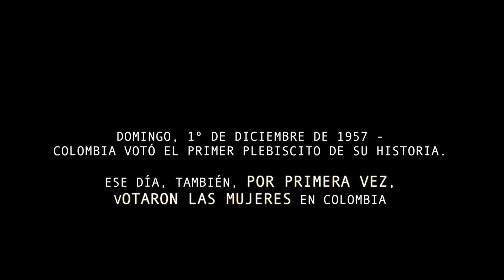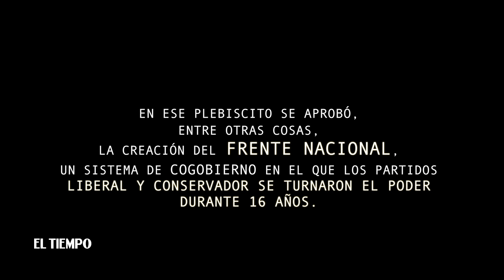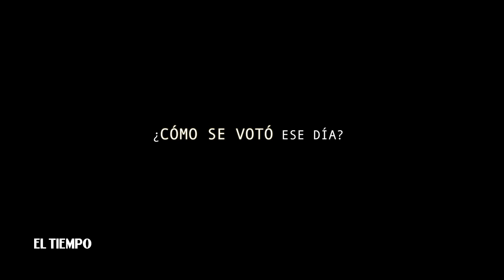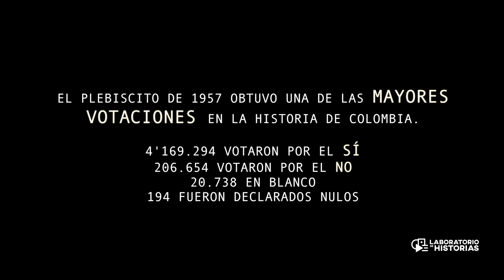Así vivió Colombia su primer y único plebiscito | EL TIEMPO | Laboratorio de historias | Septiembre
Ciro, Carlos y Elizabeth, con más de 80 años, son de los pocos colombianos que votarán, el próximo 2 de octubre, el segundo plebiscito de la historia del país. Ellos cuentan cómo se vivió la votación de 1957 cuando se instauró el Frente Nacional y, por primera vez, las mujeres pudieron depositar su voto. Haga este recorrido cargado de historia y de anécdotas.